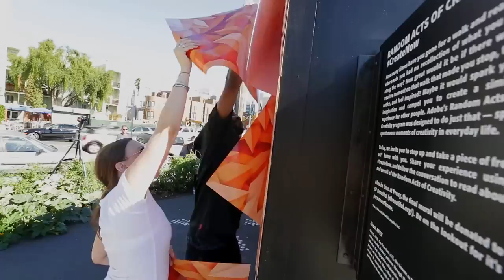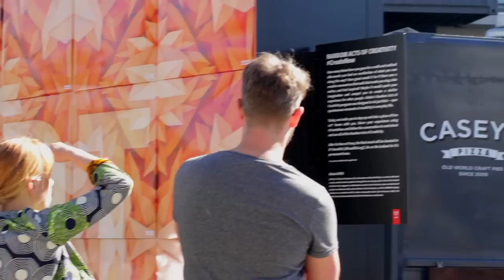Free Art Wall - A Random Act of Creativity | Adobe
We did it again—and this time we teamed up with local street artist Ricardo Richey (a.k.a APEX) to bring free art to the streets of San Francisco. Take a peek into APEX’s studio to learn what inspired this random act of creativity and watch as 1,000 keepsake prints get stripped away to reveal his latest mural that will be donated to SF Beautiful.